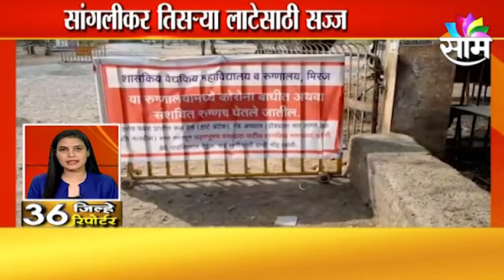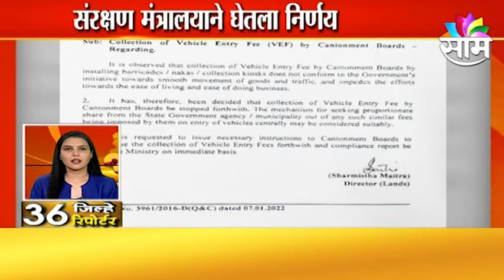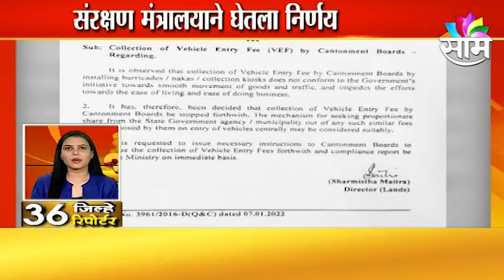36 JILHE 36 REPORTERS | पाहा तुमच्या जिल्ह्यातील महत्वाच्या बातम्या | SAAM TV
Watch Latest News Updates on 36 JILHE 36 REPORTERS | पाहा तुमच्या जिल्ह्यातील महत्वाच्या बातम्या | SAAM TV |